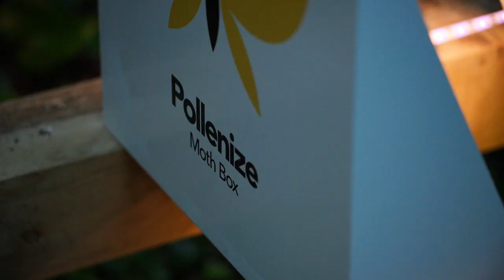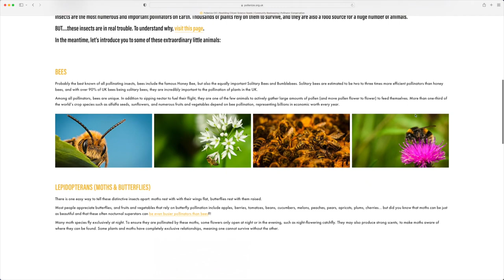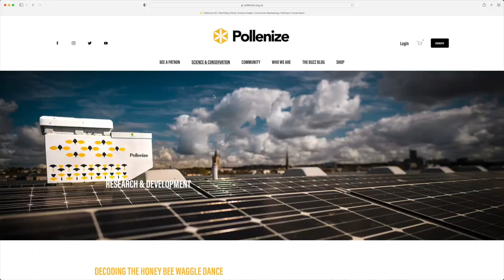The Far Out Thinking Company and ATI2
The Far Out Thinking Company is an environmental research and development company investigating insect and pollinator solutions. They are the R&D arm of the parent company Pollenize and create insect monitoring solutions which aim to provide vital research about the numbers of different pollinator species across Cornwall, with a particular new focus on moths.

But why monitor moths? As it turns out, moths are a key biodiversity indicator species. Recent studies show that insect biomass is down by 60%, a concerning trend when considering our agricultural food webs rely on the ecological services of these small but significant creatures.

For this reason, the Far Out Thinking Company set out to develop a new way to monitor how many of the 896 macro moth species they can capture on camera here in Cornwall. Traditionally, moth traps are required to be left overnight and revisited in the morning to record and release any moths gathered; whereas the Far Out Thinking Company's moth box allows researchers to do all this remotely.

The ATI2 project has assisted the Far Out Thinking Company in a multitude of ways, from providing innovation grant funding support and direct access to academic ecologists at the University of Plymouth; to working with statisticians and our Business Innovation Advisors to help get their moth box product off the ground:

“If we didn’t have the support from ATI this would probably still be a dream on the big to-do list, it’s been really great to push the project and it’s also allowed us to unlock further funding to take certain elements a bit further,” explains Matthew Elmes, Co-Founder of the Far Out Thinking Company.

Their new moth box design operates remotely to activate a UV light and artificially intelligent camera to capture footage of the moths entering the box, this is then accessed remotely by researchers who can identify and record the moth species seen on camera.

The ATI2 project was also able to help the business to identify a market need for their moth box and has provided funding support to prototype, test and develop the working products.

“The support has enabled us to gain access and expertise into knowledge areas that we weren’t aware of, specifically with the way that the government is changing their approach to land use and the support for farmers,” adds Matthew.

By engaging with ATI2, the Far Out Thinking Company gained access to a vast network of specialist knowledge and expertise, from both the University of Plymouth and the accredited innovation practitioners that form part of our overall project’s services.

They also benefitted from the ATI2 Internship Programme, which funds 50% of an intern’s wage* and looks to place a University of Plymouth student with the academic skills needed to help with a short-term innovation project.

The programme enabled the company to facilitate 3 diverse roles during 2022, one of which led to a permanent position. Other successful project outcomes included a deep learning computer, the patent application for their new product and progress for their Artificial Intelligence (AI) pipeline, something which they hope to be able to use in time as they train the artificially intelligent camera to identify and classify different moth species.

After working collaboratively on several R&D projects with the University of Plymouth, the Far Out Thinking Company have now received an offer letter from the R&D Solutions Fund to work with Dr Lauren Ansell, Lecturer in Mathematical Sciences at the University of Plymouth, and are looking towards building insect pollinator databases and creating an app and front-end website for landowners to search for, and purchase, specific seed mixes to bring more pollinator species into an area.

“We have done a number of R&D projects with the University (of Plymouth), it has helped us gain expertise from the academics and also the business support,” says Matthew.

In the future, The Far Out Thinking Company wishes to further develop its moth box by using AI to quickly and accurately identify the moth species using image classification. With over 2,500 species of moth in the UK, adopting AI technology in this way could help significantly by speeding up the identification process and freeing up researcher’s time.

Their next steps for 2023 are to explore Innovate UK funding and expand their network of beehives and moth boxes – we are buzzing to continue supporting their plans to innovate, pollinate and grow here in Cornwall and afar.

If you would like to find out more about the moth box and our project, visit the Far Out thinking website here.

* ATI2 is able to help with the cost of this external resource by funding 50% of the intern’s wages for a 2-month placement (based on a maximum contribution of £600 per month towards a salary of £1,200 pm for the student)